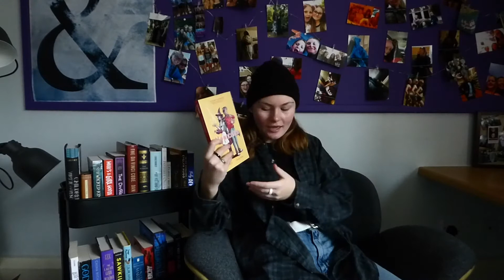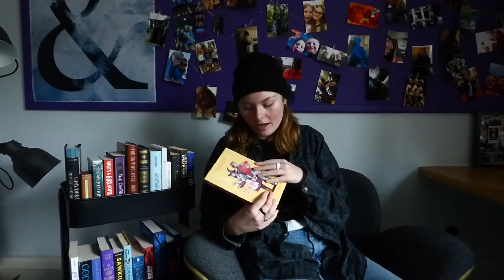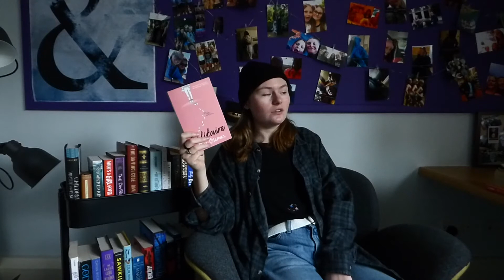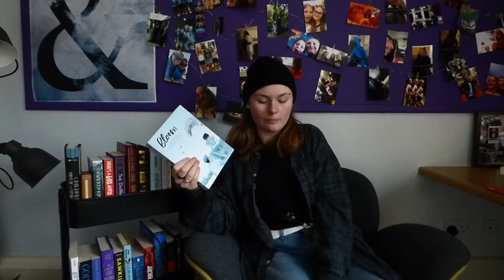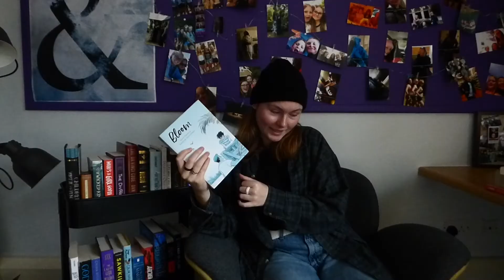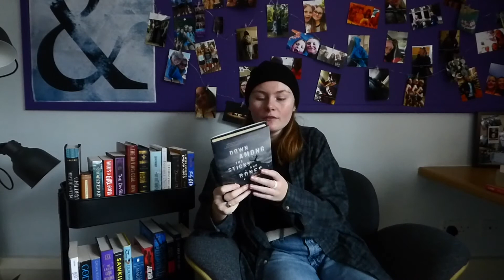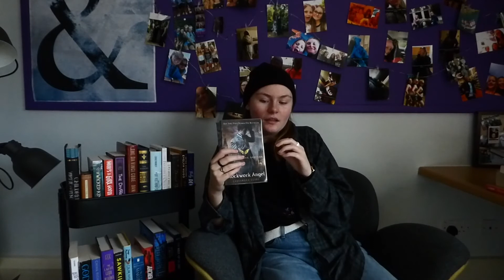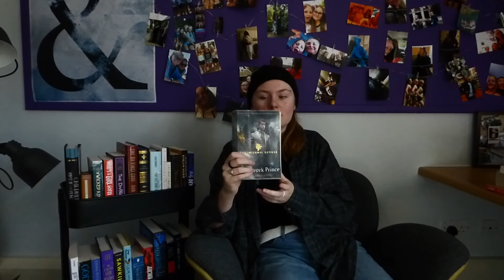spilling the book tea|FEBRUARYoftheBOOKS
It's been a month and a half since filming this video... but that's not as long as January... whoops?
Here's all the books I read in February! I still haven't had as good a reading month as January, but I'm doing my best. Enjoy :)

Books Mentioned:
Obsidio by Aime Kaufman and Jay Kristoff
Mooncakes by Suzanne Walker and Wendy Xu
Words of Radience by Brandon Sanderson
Solitaire by Alice Oseman
Bloom by Kevin Panetta and Savanna Ganucheau
Down Among the Sticks and Bones by Seanan McGuire
Clockwork Prince by Cassandra Clare

ETSY Creator